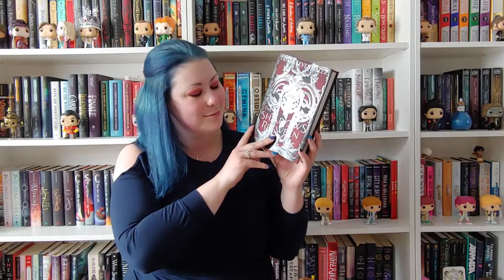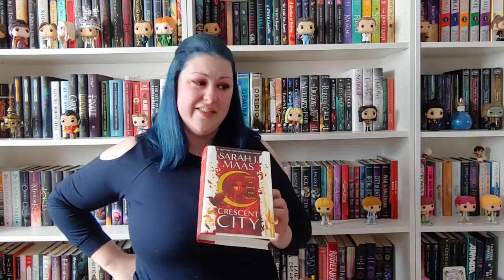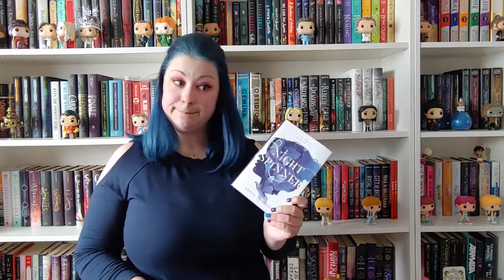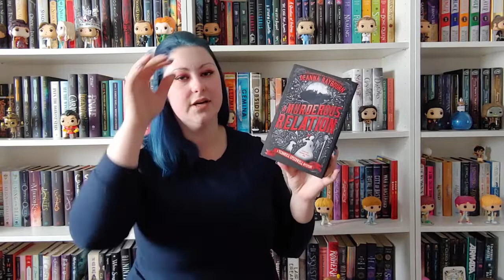February & March Haul | 2020